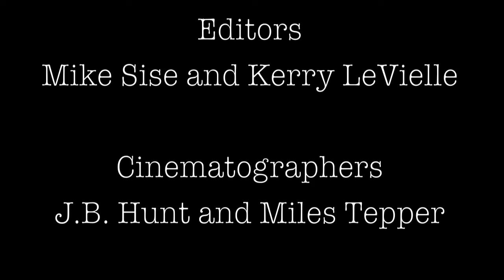The Watch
A film by J.B Hunt, Kerry LeVielle, Michael Sise, and Miles Tepper.  Produced in the Advanced Studio in Video class at Niskayuna High School.